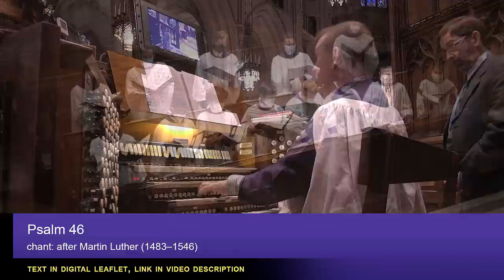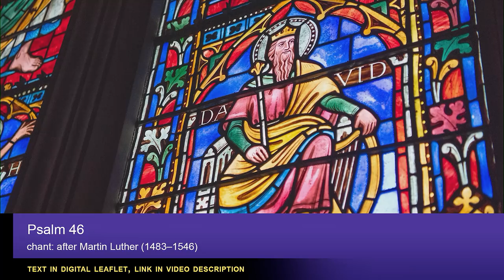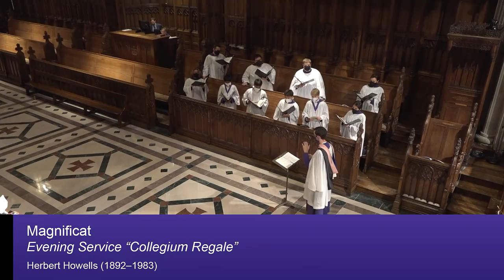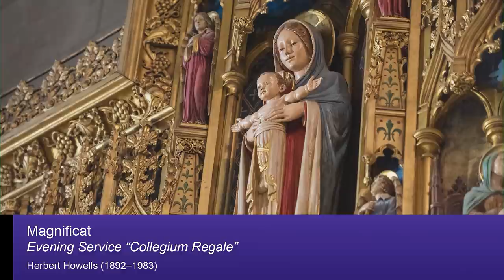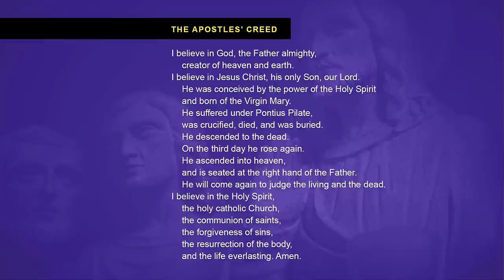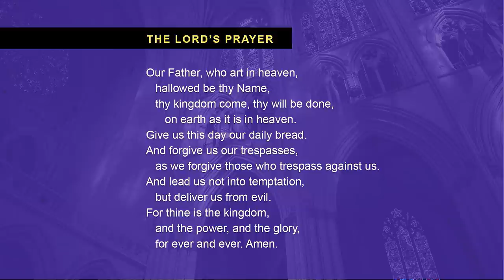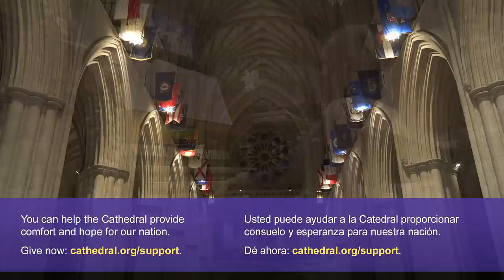11.7.2021 National Cathedral Choral Evensong with Canon Installation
One of the treasures of the Anglican tradition, evensong is a service of sung evening prayer. It is the only Cathedral service led almost entirely by the choir. The interspersing of music—spanning from the Renaissance to our time—between familiar passages of scripture and ancient prayers, creates a contemplative mood. Lasting an hour, the service is a wonderful way to end the day or begin the week.

During this service, Jon Meacham will be installed as the Cathedral's first Canon Historian. The U.S. House and Senate Chaplains will also be formally seated in their stalls.